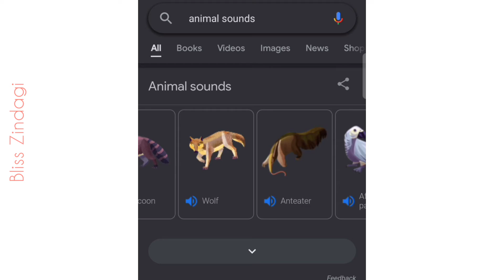part 5/FUN GOOGLE TRICKS / GOOGLE EASTER EGGS 2021